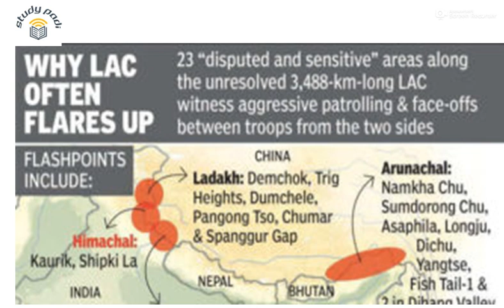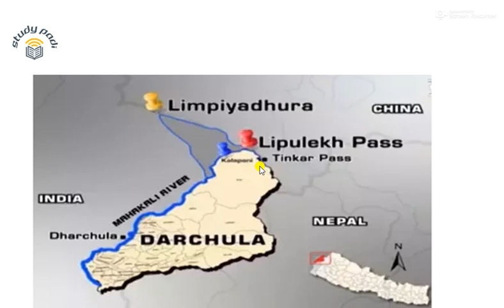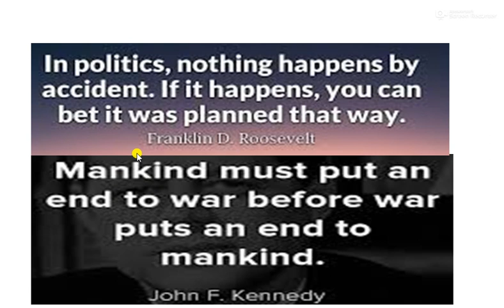India China border tension (Tamil)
India china pressure in Galwan . Why tension in India and China border?(Tamil)